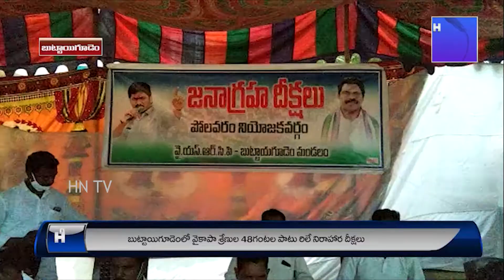24 గంటల్లో క్షమాపణ చెప్పాలి